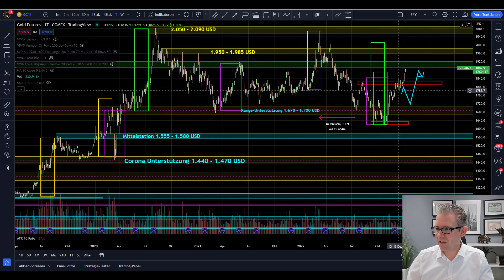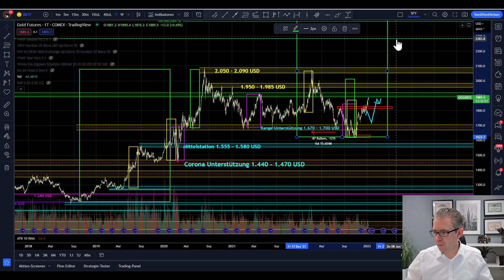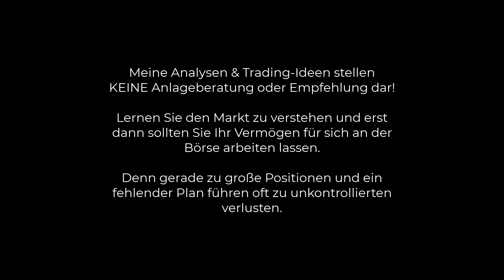Goldpreis in Gefahr | Kursziel-Bestimmung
/ Sie wollen mehr Rendite mit Trading erzielen? Jetzt für ein Strategiegespräch eintragen.

Wieviel Potential steckt noch im Goldpreis? Mit der Bestimmung von Kurszielen tun wir uns oft sehr schwer. Deshalb gehe ich in diesem Video genau darauf ein - wie mache ich das in der Praxis!

Dieses Video ist quasi eine Pflichtlektüre für alle, die an der Börse Geld verdienen möchten. Sie können das Wissen nicht nur beim Goldpreis anwenden. Es findet in jedem Markt Beachtung und kann Ihnen zu besseren Ergebnissen an der Börse verhelfen.

0:00 Eignungsprüfung
0:36 in Wahrscheinlichkeiten denken
2:54 Kursziele bestimmen
7:22 Das Puzzle zusammensetzen